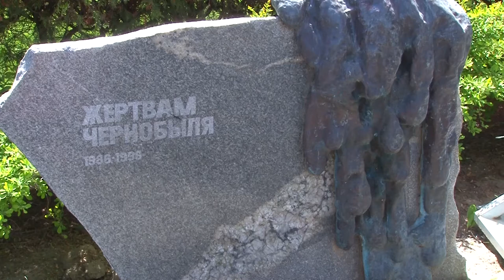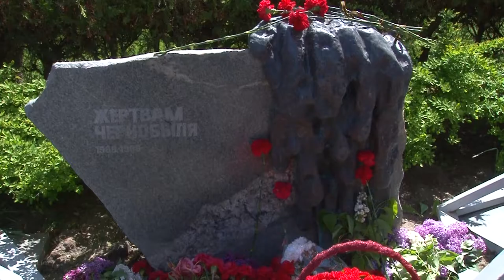Эхо Чернобыля: траурный митинг прошел в Анапе